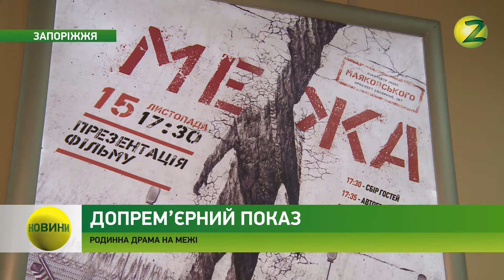Новини Z - Фільм-номінант на премію “Оскар-2017” презентували в Запоріжжі - 16.11.2017